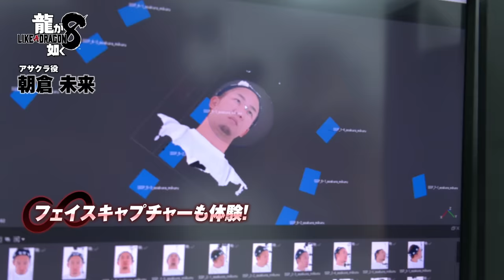『龍が如く８』朝倉未来（アサクラ 役）インタビュー映像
ストリートファイト最強の男でインフルエンサーとしての顔も持つ格闘家「アサクラ」を演じる朝倉未来さんのスペシャルインタビューをお届けします！

 2024年1月26日発売予定！予約受付中
 【対応機種：PlayStation®5 / PlayStation®4 / Xbox Series X|S / Xbox One / Windows / Steam】

※Xbox Series X|S、Xbox One、Windows、Steamはデジタル版の販売のみ。

▼ Xbox Series X|S / Xbox One / Windows  　デジタル版のみ

▼龍が如くスタジオについてはこちらから